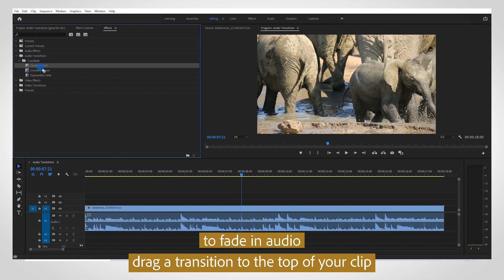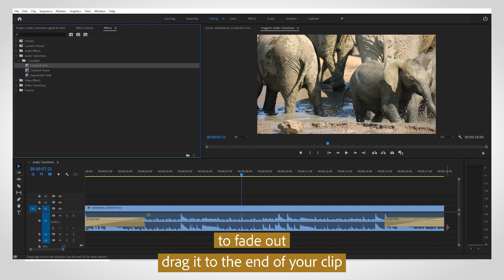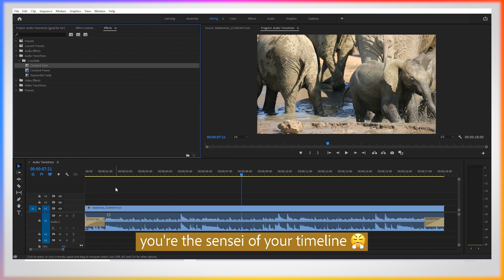How to fade audio and work with transitions in Premiere Pro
Use audio transitions in Premiere Pro to smooth your groove. 🔊🎛 Crossfading between two audio clips can remove technical issues in the recording like pops and clicks. Apply the other transitions to your background music for seamless intros and outros.